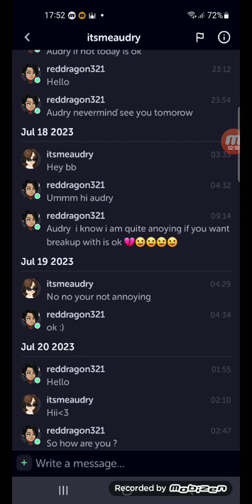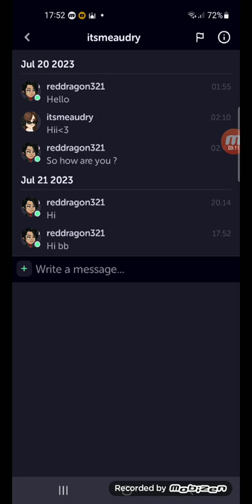talking about one direction reunion 🙀🙀🙀🙀🙀 talking about my gf 🥰🥰🥰🥰